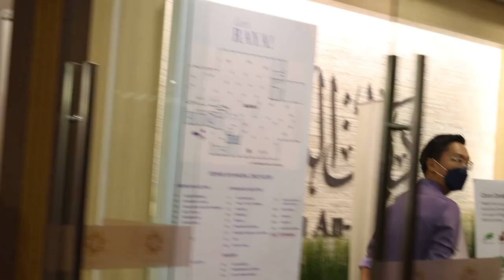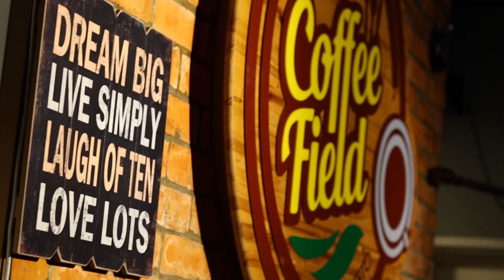Knocking On Subscriber's Door & Asking To Hang Out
I knocked on my subscriber's door and asked him to hang out. We ended up having some fun times!